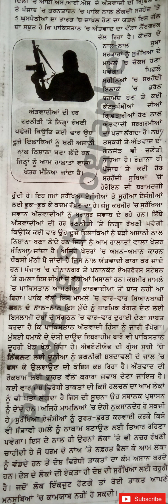Punjabi Shorthand Dictation || Special PSSSB & Vidhan Sabha || 80 W.P.M in 5 minit || Newspaper